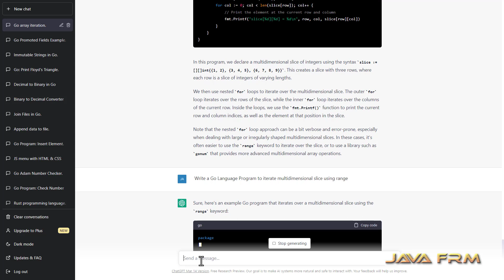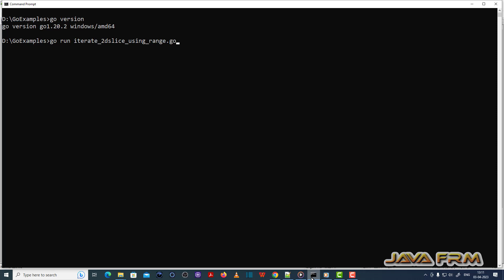How to iterate multidimensional slice using for range in Golang 1.20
In this video we are going to generate source code for the GoLang Program, How to iterate multidimensional slice using for range using chatGPT.
After generating we will verify and run the generated code.

IMPORTANT NOTE on SOURCE CODE: only source code that are acceptable by the youtube description box will be displayed.
In this program I have replaced the angled brackets with &gt; or &lt;. once you copy the source code to editor replace it with greater than or less than symbols respectively.

SOURCE CODE

package main

import "fmt"

func main() {
    // Declare a multidimensional slice of integers
    slice := [][]int{{1, 2}, {3, 4, 5}, {6, 7, 8, 9}}

    // Iterate over the slice using the range keyword
    for row, rowSlice := range slice {
        for col, value := range rowSlice {
            // Print the element at the current row and column
            fmt.Printf("slice[%d][%d] = %d\n", row, col, value)

END OF SOURCE CODE

Below is the explanation for the program:

In this program, we declare a multidimensional slice of integers using the syntax slice := [][]int{{1, 2}, {3, 4, 5}, {6, 7, 8, 9}}.
 This creates a slice with three rows, where each row is a slice of integers of varying lengths.

We then use the range keyword to iterate over the multidimensional slice.
The first range statement iterates over the rows of the slice and assigns the current row index to the variable row and the current row slice to the variable rowSlice.
The second range statement iterates over the elements in the current row slice and assigns the current column index to the variable col and the current value to the variable value.

Inside the nested loops, we use the fmt.Printf() function to print the current row and column indices, as well as the element at that position in the slice.

Using range to iterate over a multidimensional slice is often simpler and more concise than using nested for loops, especially for irregularly shaped slices.